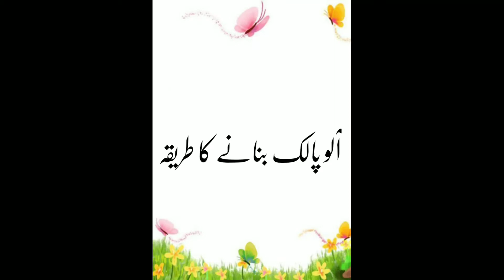Aloo Palak ki sabzi|spinach and potatoes recipe |spinach potato curry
Aloo Palak is very yummy and delicious recipe made with potatoes and spinach paste find in this link the method of making spinach paste as well.